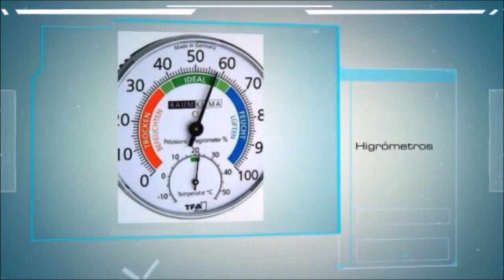Incubadora casera de madera.2.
Incubadora de huevos casera automática de madera.2.